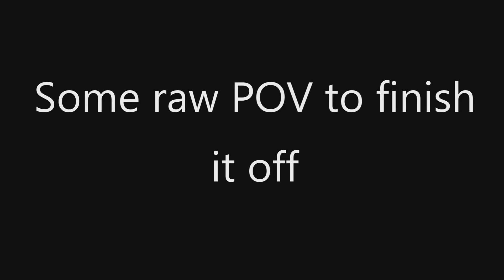2021 Mt Buller July Edit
Victoria might be in lockdown but you can still enjoy the hype of the snow online. Here's a little edit I made from when I was up at Buller a couple weeks ago. I found some new lines I've never done before featured in this video, ranging from single to double diamond. Hope you guys enjoy this sick edit.
ThefatRat- Xenogenesis
Socials: Instagram- @eb_outdooredits
Film Equipment: GoPro Hero 5 Black, Helmet Mount